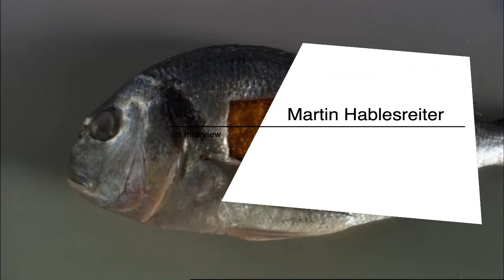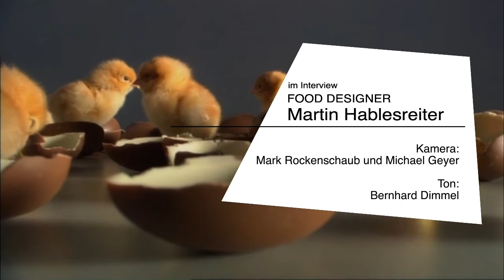Interview mit dem Fooddesigner Martin Habelsreiter